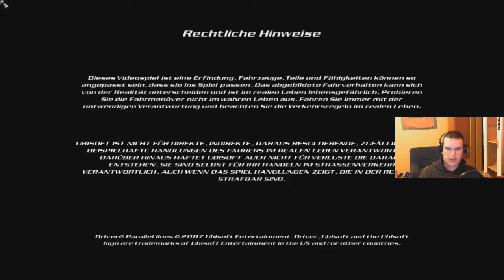Let's Play Creepy Driver Parallel Lines [german, HD, Facecam] Part 12 Der Abkack simulator